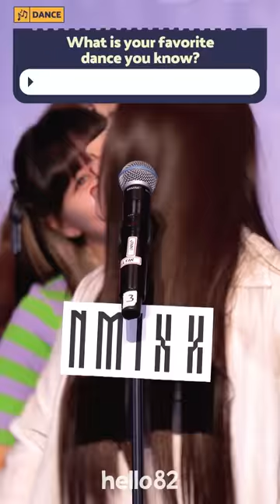(CC) NMIXX come face-to-face with fans 💪🏻 l Question Parade in LA l NMIXX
Watch NSWER and NMIXX collaborate in hello82's first ever fan-led [Question Parade in LA!] 😉

Global rookies NMIXX visits LA for the first time since their iconic debut earlier this year to NSWER 🔥 questions!
Watch the girls bring big slay rookie energy with their ✨immaculate✨ vocals, visuals, and chemistry with their fans as they try to answer as many questions as they can... 👀